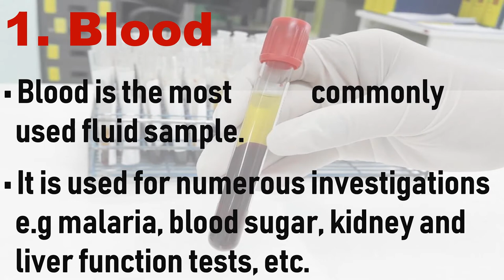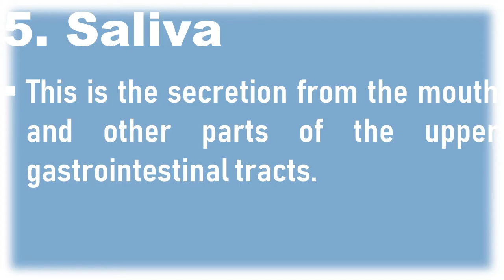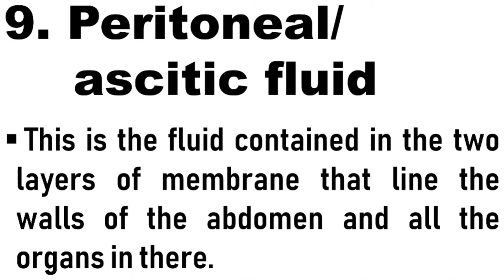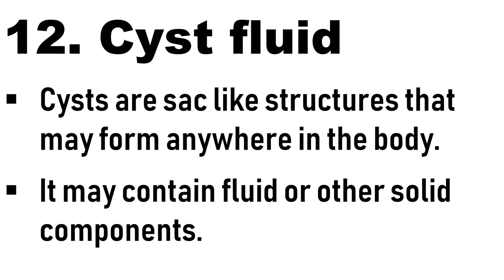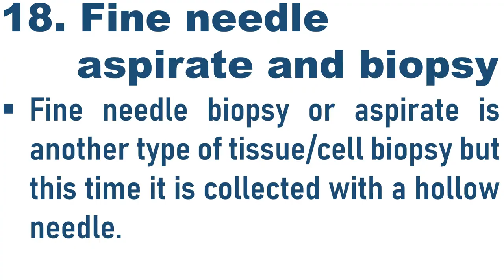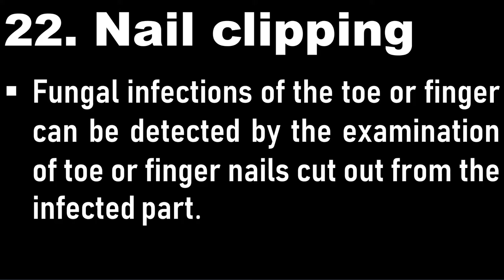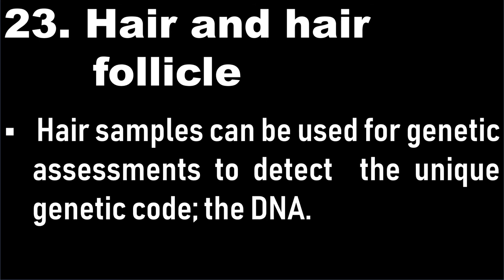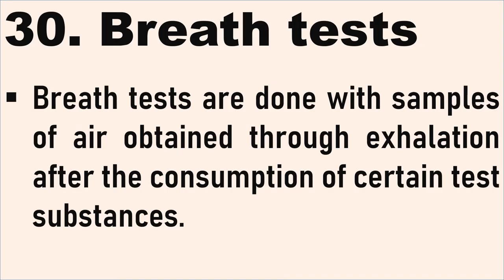30 Different Samples or Specimens used in Laboratory Investigations.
The number of disease conditions that can be diagnosed in the medical laboratory is on the increase with increasing improvement in medical technology.

These investigations must be conducted with human samples which are the primary requirement for any laboratory investigation.

In this video we described 30 samples that can be used in the medical laboratory for investigations.

5 Clinical Uses of Medical Laboratory tests in the Patient Health care Pathway

3 Major Types of Diagnostic Procedures
Have you read my eBook - LILY IN A TEST TUBE: The treasures of medical laboratory Diagnostics to the patients and healthcare professionals.